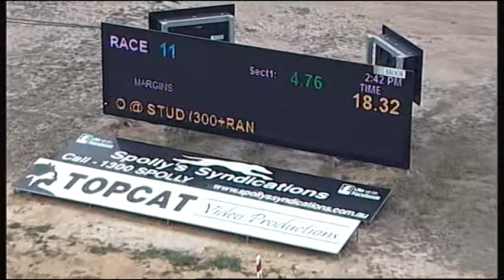TRA MON 05 FEB 18 R11